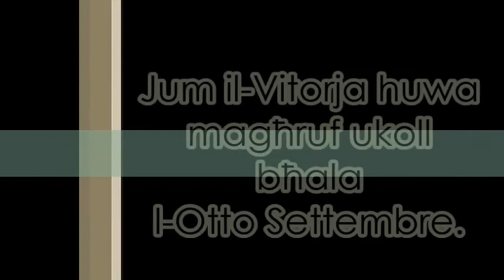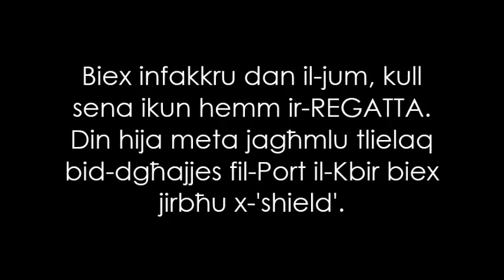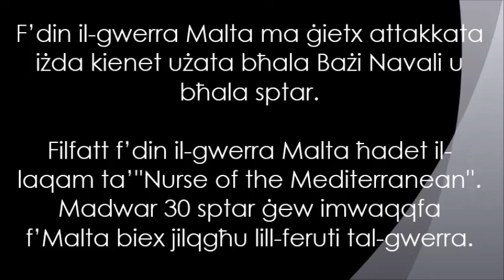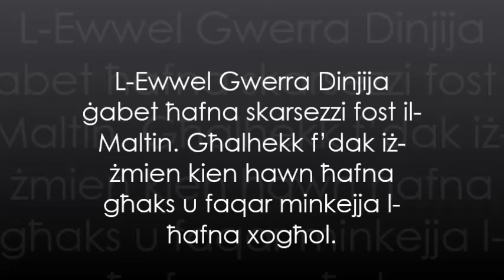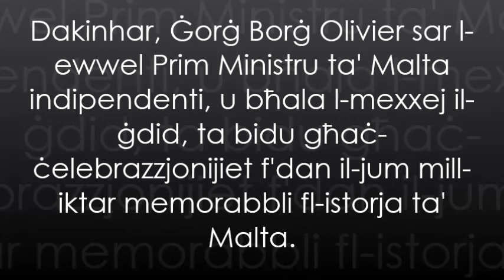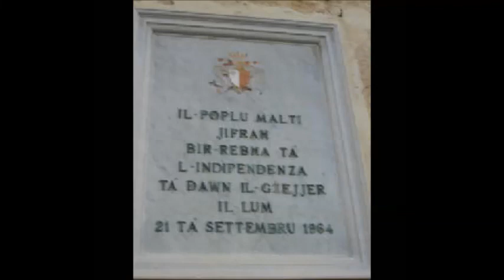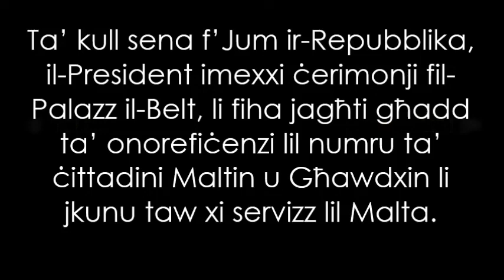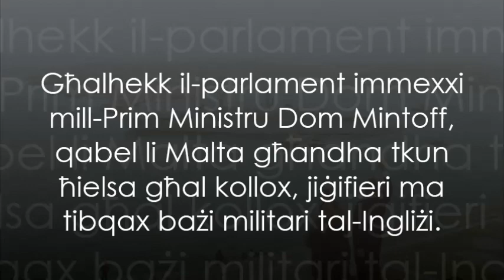Festi Nazzjonali ta' Malta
Dan il-'video' jiddeskrivi l-hames festi nazzjonali ta' Malta;

Jum il-Vitorja
Sette Giugno
Jum l-Indipendenza
Jum ir-Repubblika
Jum il-Ħelsien